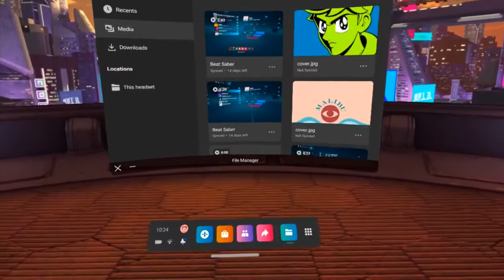Beat Saber - Cities - Throttle - Mapped by Cirzz0 - Full Combo, Rank SS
➡️ Clip Info ⬅️
A beautiful song that definitely fits Rocket League!

➡️ Statistics ⬅️
Level: Cities
Mapper/s: cirzz0
Max Combo: Full Combo
Rank: SS

➡️ Special Thanks ⬅️
@Wright Byrd
@Fireluke Gaming

➡️ Tags/Hashtags ⬅️
➡️ About Me ⬅️
I’m Jamie and I am a 9 year old boy living in Liverpool.

Stay Safe,
JamieTube HD